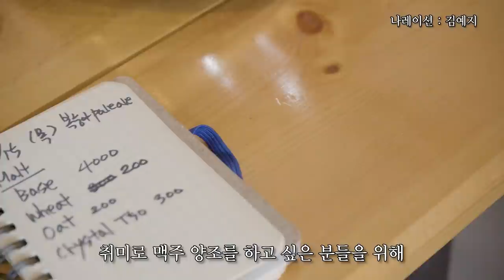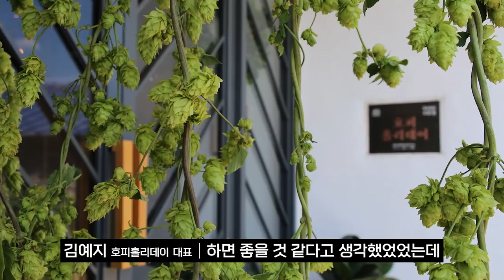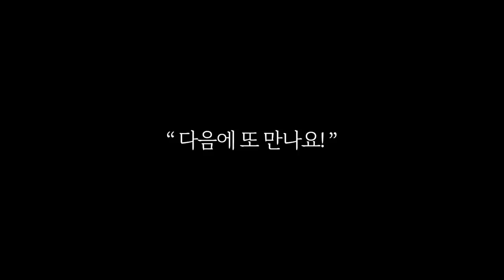댕댕이와 수제맥주를 이렇게 만든다고? 이색 데이트로 추천해요! [콩플레이스] EP.2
안녕하시개. 콩부장이다멍!
경북 의성에 있는 핫플!
요즘 경북 사람은 다 안다는 그곳을 콩부장이 다녀와봤다개!
이곳은 강아지와 같이 가서 주인이 원하는 맥주를 만들 수 있는 곳!
(여기에 데이트 하는 커플들이 많이 온다는건 비밀. )
공방 사장님이 꽁냥꽁냥 금지령을 내려도 다들 와서 꽁냥꽁냥 해서 사장님한테 혼나는건 안비밀
대표님이 성격이 좋으니 의성에 온다면 맥주 만들러 가보시는 것도 추천해요!
요즘은 1달 전 미리 예약 안하면 수업도 힘들다구요
클래스 예약은 아래 연락처로 연락하시면 됩니다.

업체명 :  호피홀리데이
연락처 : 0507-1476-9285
주소 : 경북 의성군 안계면 소보안계로 2068

대형견 : ok
소형견 : ok
실내 : ok
야외 : ok

기본적인 펫티켓은 지켜주셔야 합니다!
마킹을 하는 강아지라면 실내에서 기저귀 필수!

*반려동물 동반 가능 장소에 Instagram @cong_place를 태그해 주세요!
매달 추첨을 통해 사은품을 드립니다!

오늘도 모두 행복한 하루 :)

Hello. It's a Cong manager!

A hot place in Uiseong, Gyeongbuk!
 Cong manager visited a place that everyone in Gyeongsangbuk-do knows these days!
This is a place where you can go with your dog and make the beer the owner wants!
(It's a secret that a lot of dating couples come here...)
The CEO has a good personality, so if you come to Uiseong, we recommend that you go to make beer!
These days, classes are difficult if you don't make a reservation a month in advance.

Company name: Hopi Holiday
Address: 2068, Sobanggye-ro, Angye-myeon, Uiseong-gun, Gyeongsangbuk-do

large dog: ok
Small dog: ok
indoor: ok
outdoor: ok

Basic pet tickets must be observed!
If your dog urinates indoors, diapers are essential indoors!

*Tag Instagram @cong_place for pet-friendly places!

Happy day everyone today :)

こんにちは。 コングマネージャーです！

慶尚北道義城の暑い場所！
  最近、慶尚北道の誰もが知っている場所をコンマネージャーが訪ねてきました！
犬と一緒に行って、飼い主が欲しがるビールを作れる場所です！
（たくさんのデートカップルがここに来るのは秘密です...）
CEOは性格がいいので、義城に来たらビール作りに行くことをお勧めします！
最近は一ヶ月前に予約しないと授業が大変です。
会社名：ホピホリデー
住所：慶尚北道義城郡アンギェミョンソバンギェロ2068
大型犬：わかりました
小型犬：わかりました
屋内：わかりました
屋外：わかりました
基本的なペットのチケットを守る必要があります！
あなたの犬が屋内で排尿する場合、おむつは屋内で不可欠です！
*ペットに優しい場所のためにInstagram @ cong_placeにタグを付けてください！
毎月抽選で無料プレゼントを差し上げます！
今日はみんな幸せな日:)

[ BGM ]
are you ready for me baby – funky giraffe Artlist
so happy i could die - john coggins Artlist

[ 자막 폰트 ]
강원교육모두
한둥근체 Dotum
이사만루체
경기천년바탕
공체

[ 카메라 ]
소니 a7m3, 캐논 600d, 드론 dji 매빅2, 오즈모 포켓 2.